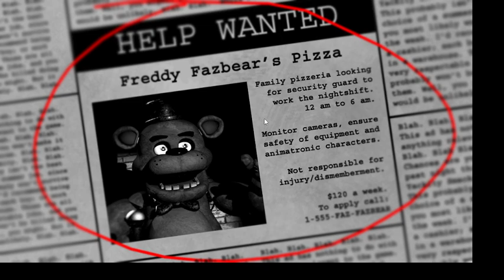revisiting fnaf games pt 1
in this video i revisit fnaf one